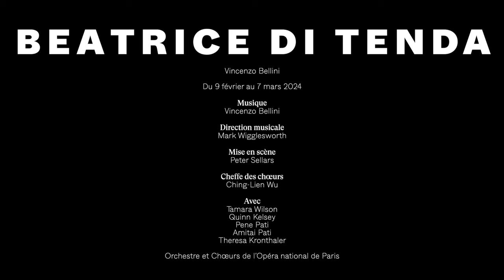[TRAILER] BEATRICE DI TENDA by Vincenzo Bellini (english version)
Beatrice di Tenda, from 9 february to 7 march 2024 at the Opera Bastille

False accusation, unjust imprisonment, torture and a death sentence: such was the unfortunate fate of Beatrice di Tenda, a real character who became the heroine of Vincenzo Bellini’s opera. The work was first performed at Venice’s La Fenice in 1833 without any real success, to the great displeasure of the composer who tackled powerful themes such as justice and the aspiration for freedom, in a score with crystaline and lyrical lines. For its entry into the Paris Opera repertoire, Peter Sellars is directing this little-known score, his first Italian opera. With set designer George Tsypin, he sets the work in a steel-walled palace, evoking the domination and surveillance exercised by a ruthless dictatorship.